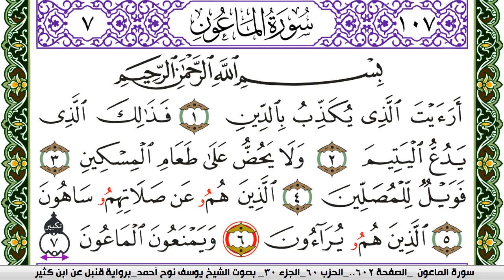سورة الماعون مكتوبة يوسف نوح احمد برواية قنبل عن ابن كثير